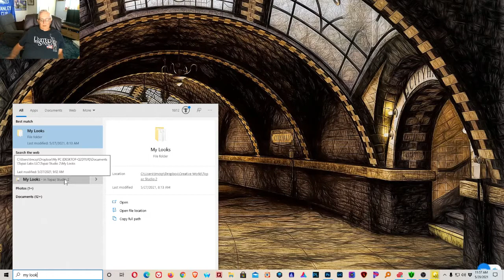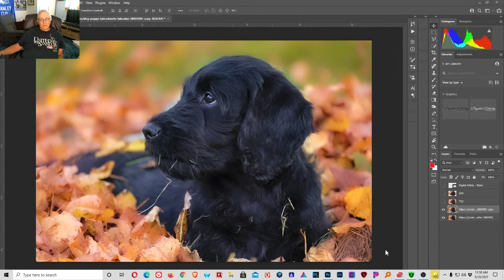Topaz Studio 2 - How to Install .tpr files (Custom Looks)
This video explains the process used to install  Custom "Look" whenever someone shares a "Look" that was created within Topaz Studio 2